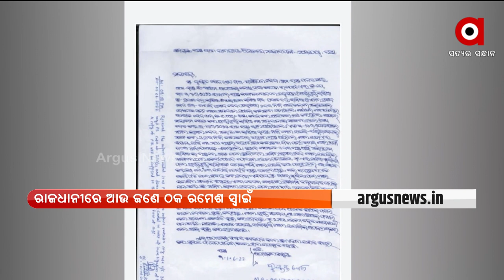ସଫ୍ଟୱେର ଇଞ୍ଜିନିୟର ପରିଚୟ ଦେଇ ରଚୁଥିଲେ ପ୍ରେମ ଜାଲ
ମିଛକହି ଫସାଇଛନ୍ତି ଏକାଧିକ ମହିଳାଙ୍କୁ । ଅନ୍ୟ ମହିଳାଙ୍କ ସହ ରହୁଥିବା ବେଳେ ଧରିଲେ ସ୍ତ୍ରୀ